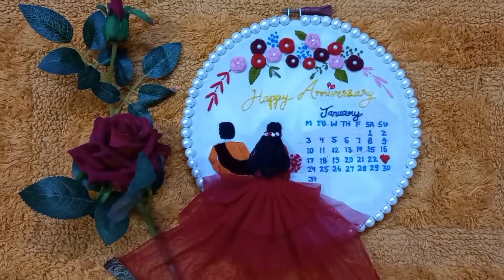How to make embroidery hoop at home#Beautiful gift idea#calendar hoop#couple hoop#bride & groom hoop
This is wedding theme embroidery hoop art..